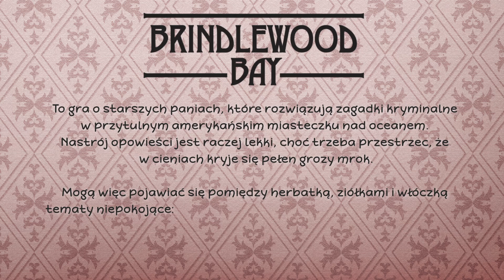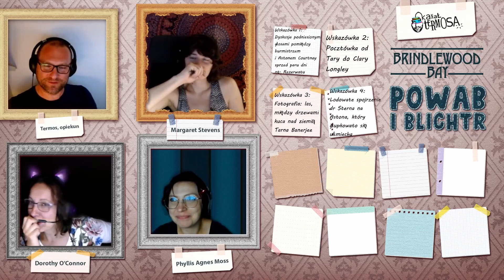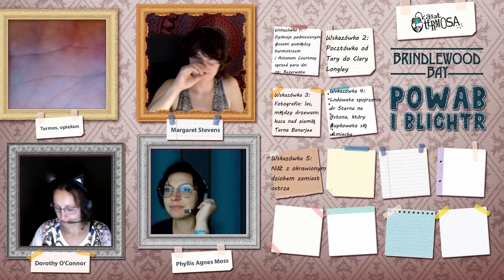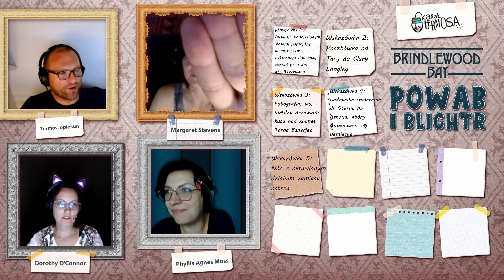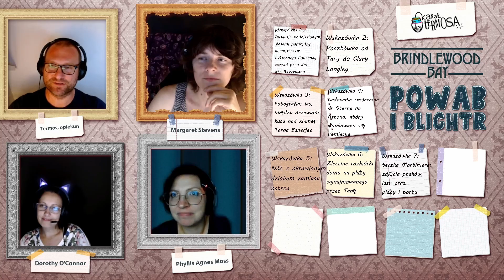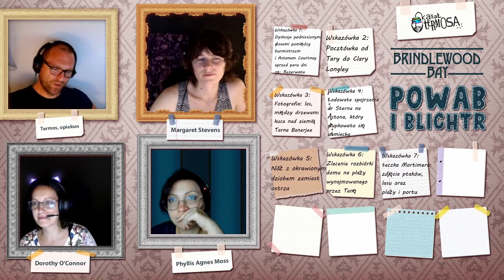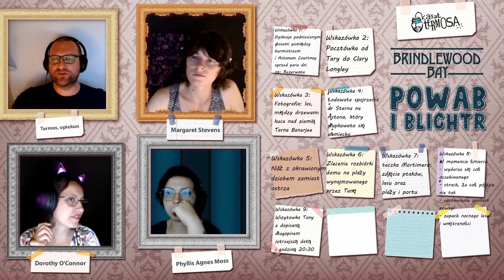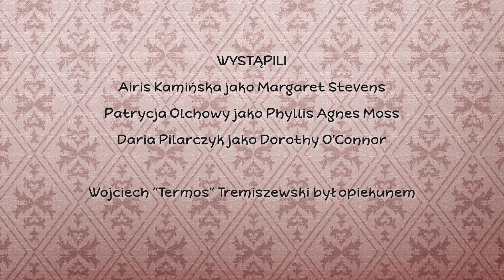Sesja RPG | Brindlewood Bay | Powab i blichtr, odc. 8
8. odc. serii "Powab i blichtr" w grę BRINDLEWOOD BAY, a w nim tworzenie postaci i prolog.

BB to gra o starszych paniach, które tak lubią czytać kryminały, że aż same rozwiązują zagadki kryminalne w swym niewielkim mieście. Im dalej w las, tym jednakowoż mroczniej.

Grają:
* Margaret Stevens, podróżniczkę i mistyczkę, gra Airis Kamińska z Lans Macabre
* Phyllis Agnes Moss, emerytowaną nauczycielkę z kotem, gra Patrycja "Dziczka" Olchowy z Black Monk Games i Graj Kolektyw
* Dorothy O'Connor, zielarkę i skarbnicę plotek, gra Daria Pilarczyk z Black Monk Games

Opiekunem jest Wojciech "Termos" Tremiszewski

John Deley and the 41 Players - "Play Song"
Telecasted - "Spirit Riders"
The following music was used for this media project:
Jesse Galagher - "The Anunnaki Return"
TrackTribe - "Members Only"
Jimena Contreras - "Frightmare"
Aaron Kenny - "The Black Cat"
Jimena Contreras - "Alpha Mission"
Robert Munziger - "Blue Mood"
Quincas Moreira - "Desert Planet"
Jimena Contreras - "Mayan Ritual"
TrackTribe - "Running Errands"
E's Jammy Jams - "Present Day"

Miłej zabawy:)